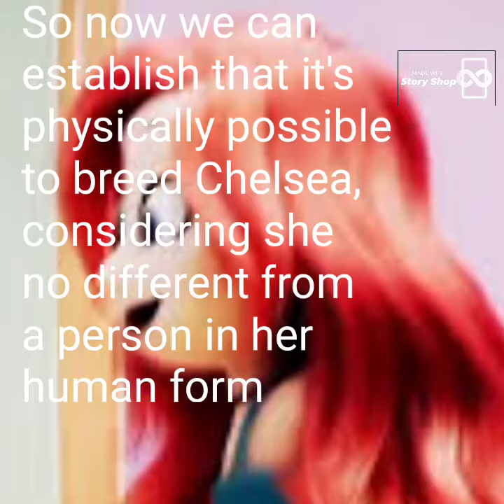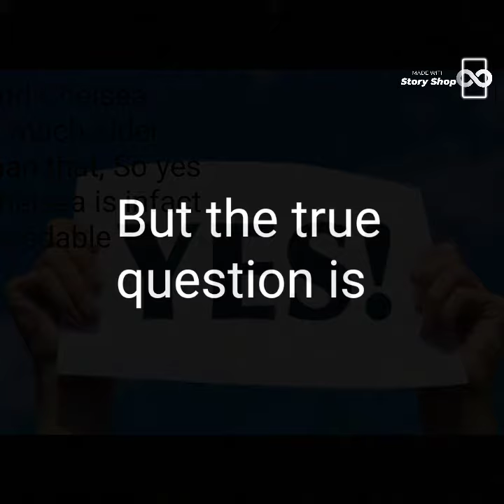Is Chelsea breedable? (Ruby Gillman Teenage kraken)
This video is intended for ages over 15+